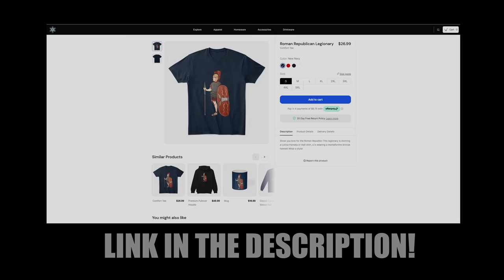Mysteries of Rome Episode 1: THE LOST LEGION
Show your love for the Republic! Get yourself a new shirt with the Roman Republican Legionary! Featuring lorica hamata (Mail shirt), Montefortino bronze helmet and a stunning Republican shield! Don't miss out! Show your style! Be unique! Only on the Metatron shop on Spring! use the code: LEGION